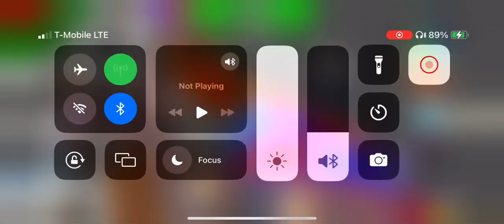Roblox inside out 2 elevator 7